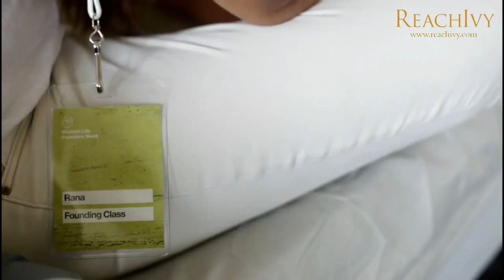Minerva Schools at KGI - ReachIvy | Campus Vibe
Minerva is a new, innovative undergraduate program that combines four years of world travel with rigorous, interdisciplinary study. Instead of being sequestered on an isolated campus, you will live in seven of the greatest cities on the planet. Rather than sitting passively in large lectures, you will attend class in small, active learning seminars. Minerva also attracts the most globally-diverse student body of any university program, with 75% coming from outside the United States.
Minerva offers the four-year undergraduate degrees in five accredited majors: Arts & Humanities, Computational Sciences, Natural Sciences, Social Sciences, and Business.

Minerva is nurturing critical wisdom for the sake of the world. Because the future depends on better leaders, smarter innovators, and more informed global citizens, Minerva is preparing the next generations of exceptional, lifelong learners to work together in solving the most complex challenges of our time.

About ReachIvy:

ReachIvy is a premium education and careers advisory. Our study abroad and career consultants help aspiring students get accepted into Ivy League and other top ranked colleges globally. to access our premium online content.